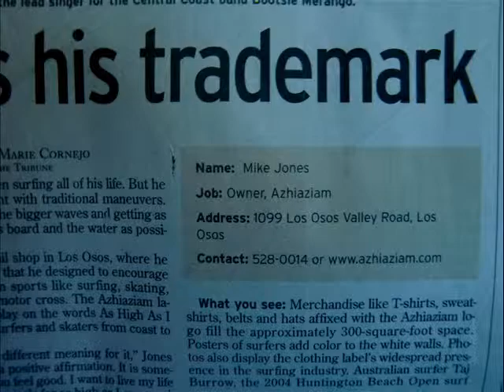OTW Azhiaziam van 2004/05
OTW  Azhiaziam van (project) 2004/05
Over a decade ago Mike Jones (Owner of Azhiaziam) hired me to fully paint his new milk truck/van so he could park it outside of his Los Osos store & attract more business which it did. It also made the local paper. Note: This entire van was freestyled!